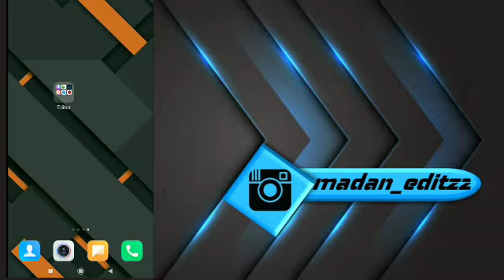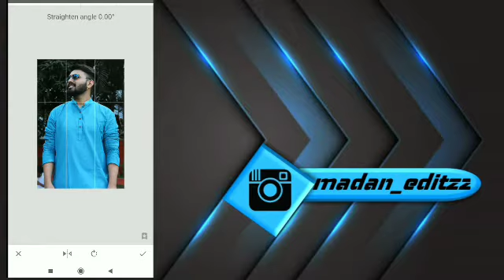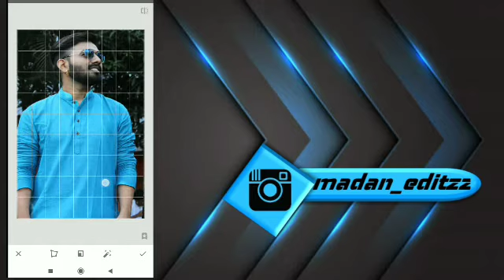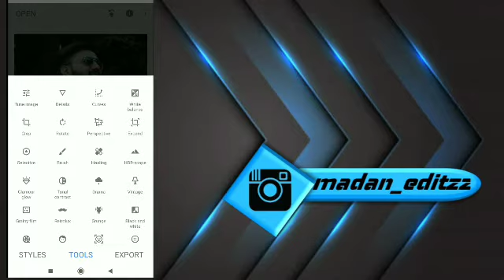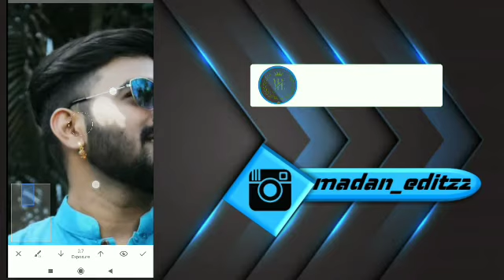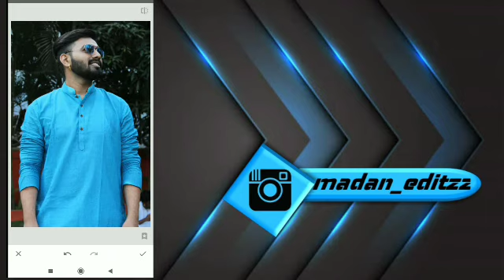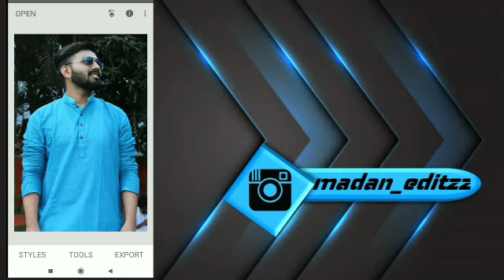Part :- 2 | How to use SNAPSEED |ALL tools of SNAPSEED full detail in hindi | By Madan Editzz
In this video i am going to explain four tools of SNAPSEED
1) Crop
2) Rotate
3) Perspective
4) Expand
5) Selective
6) Brush
7) Healing